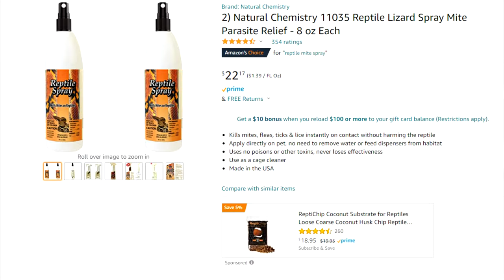Hognose Care: Cleaning your Terrarium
In this video, I show you how I clean my Hognose terrariums. It's very basic, but I show you a few tips I use when it comes to a nice healthy cleaning. Your hoggie will love you for it!
- ABOUT this channel -  I will be going into great detail on raising, feeding and breeding my hognoses. I hope you enjoy this new journey in life with me. I will be adding some amazing videos, including Herping in New Jersey (2021), and stories of amazing snake adventures over the past 30 years.